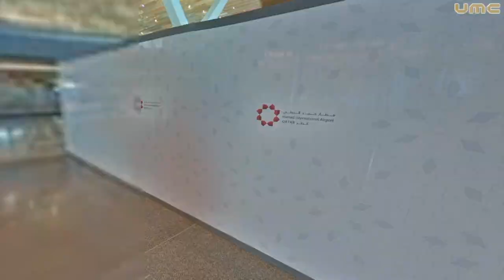Airport Google Street Views: Episode 1 - Hamad International Airport in Doha, Qatar | UMC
This is my first Airport Google Street Views Ever!

In this episode of Airport Google Street Views, We are Touring an Hamad International Airport in Doha, Qatar!

Hamad International Airport (IATA: DOH, ICAO: OTHH) (Arabic: مطار حمد الدولي, Maṭār Ḥamad al-Duwalī) is an international airport in Qatar, and the home base of the national flag carrier airline, Qatar Airways. Located east of the capital, Doha, it replaced the nearby Doha International Airport as Qatar's principal and main national airport and one of the busiest airports in the Middle East.

Formerly known as New Doha International Airport (NDIA) during construction, Hamad International Airport was originally scheduled to open in 2008, but after a series of costly delays, the airport finally opened six years overdue on 30 April 2014 with a ceremonial Qatar Airways flight landing from nearby Doha International. Qatar Airways and all other carriers formally relocated to the new airport on 27 May 2014. The airport is named after the previous Emir of Qatar, Hamad bin Khalifa Al Thani.

Hamad International Airport was a Major Hub for @qatarairways